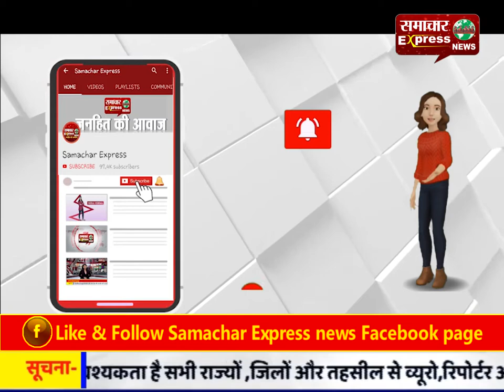पौंग बांध विस्थापितों को 47 वर्षों से नहीं मिला इंसाफ